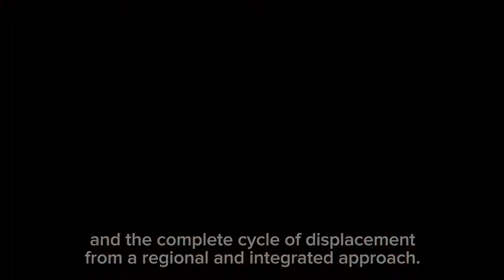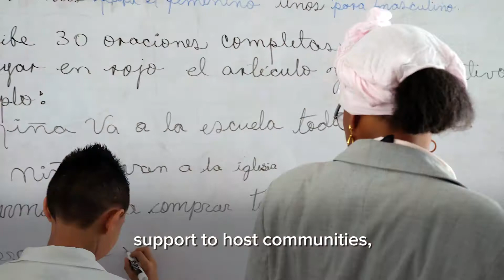Comprehensive Regional Protection and Solutions Framework (MIRPS)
The Comprehensive Regional Protection and Solutions Framework (MIRPS, for its acronym in Spanish) is a framework developed from a regional perspective in response to forced displacement. It is led by governments, it incorporates initiatives and specific actions based on shared responsibility and it involves the countries of origin, destination and transit as well as a wide range of public and private regional and international actors. The MIRPS has an operational schedule, which will initially run from 2018 to 2020.